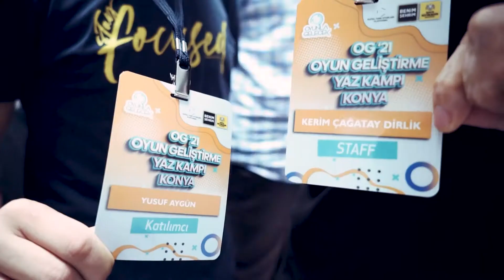OG21 Oyun Geliştirme Yaz Kampı Konya 2. Gün Özeti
Herkes yaka kartını aldıysa gün özetine geçebiliriz.🏷️
Güne verimli dersler ile başladık.
Ders aralarında takımlar kendi oyunlarını geliştirirken bir yandan da çardaklarına takım isimlerini asmaya başladılar 🎮 Akşam yemeğinden sonra Oyunla Gelecek kampının eski katılımcılarını ağırlayarak onlardan ipuçları aldık👌🏼 Son derslerin ardından günün yorgunluğunu çadırlarda mışıl mışıl bir uyku ile atacağız 🏕️